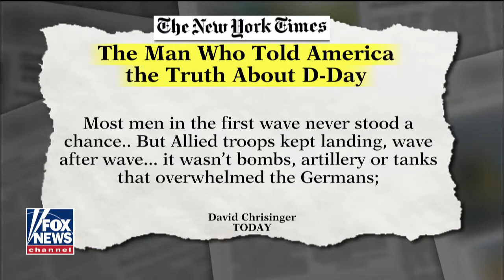Biographer: The logistics of D-Day invasion is mind-blowing